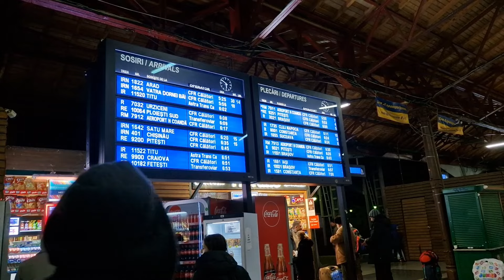Ultimele trenul la Gara de Nord Bucurest | Decembrie 2023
In acest video vom filma si ne vom bucura de ultimele trenuri din 2023 de la Gara de Nord Bucuresti la o ora matinala de zi lucratoare, inainte de Revelion.

Vor fi operatori feroviari diversi ca CFR Calatori, Regio Calatori, Astra Trans Carpatic, cat si Transferoviar Calatori in configuratii variate ca Automotoare, trenuri cu vagoane, trenuri electrice cat si diesel.

Data filmarii:
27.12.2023